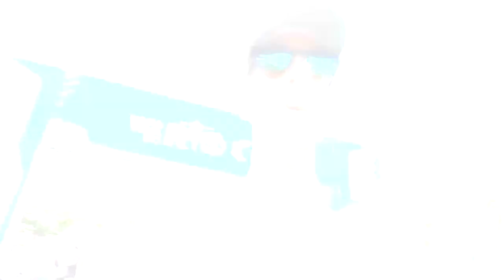Maratona de Porto Alegre - Dicas dos percursos e informações sobre a prova 2023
Faaaaaala corredores, tudo bem? Tá chegando a hora da Maratona de Porto Alegre. E aqui você vai encontrar todas as informações importantes para retirada de kit, largadas, jantar de massas além de informações dos percursos. Assista o vídeo e saiba tudo!!